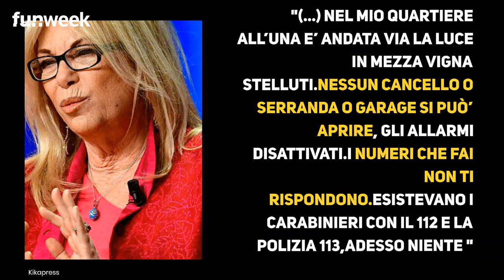Rita dalla Chiesa, blackout nel suo quartiere a Roma: la conduttrice sbotta sui social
Nottata difficile per Rita Dalla Chiesa: nel suo quartiere, a Roma in zona Vigna Stelluti, a causa del temporale è andata via la corrente e per ore i residenti sono rimasti nel disagio, senza riuscire a comunicare con le forze dell'ordine.

LEGGI ANCHE: -- ‘Da oggi é la mia nuova casa’, cambio di vita per Rita Dalla Chiesa: cosa farà. La sua decisione